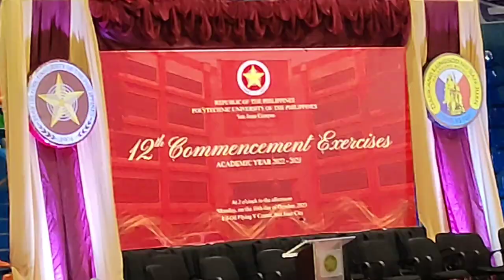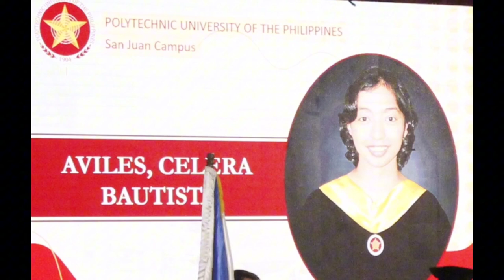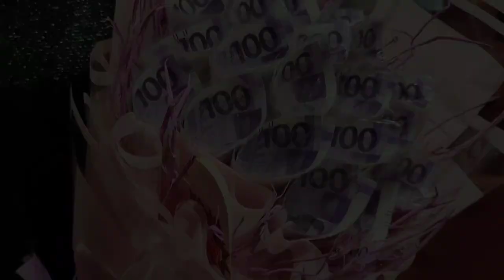GRADUATION of CELERA GENOME / Babiles Vlogs